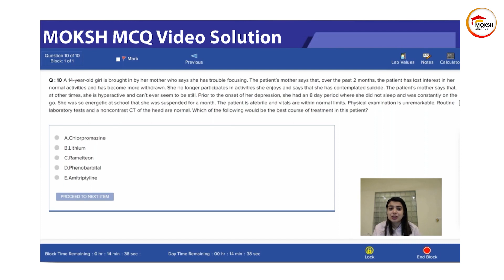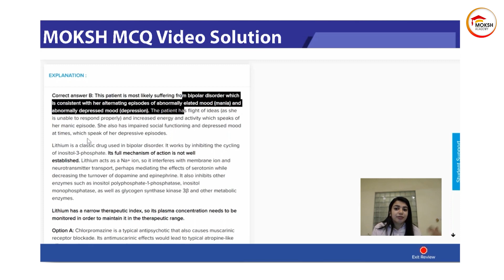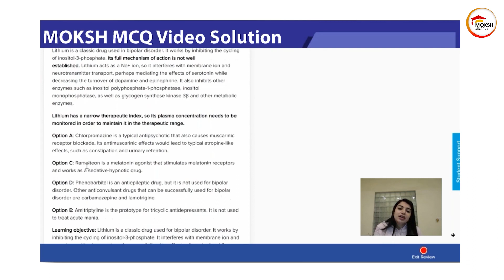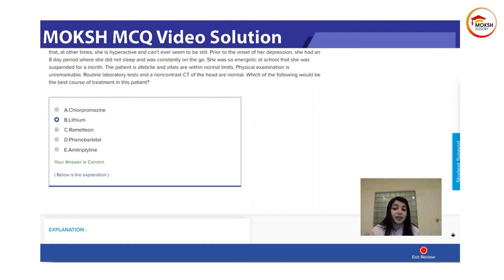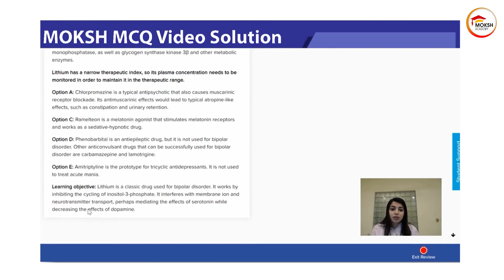Academic Workout #42:Pharmacology-Sedative Hypnotics